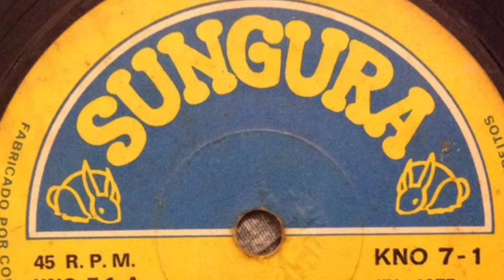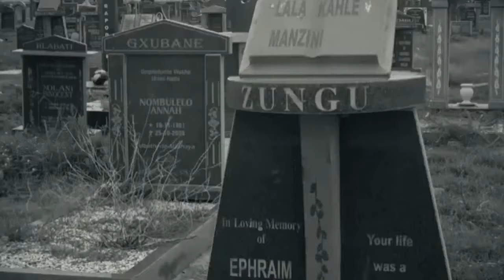Island Music Festival Feedback Interview:Mono Mukundu on Radio Zimbabwe with Liberty,March 6,2024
FEEDBACK CHAT WITH LIBERTY ON RADIO ZIMBABWE:

I had a fascinating conversation with Liberty on Radio Zimbabwe last Wednesday, March 6th. The interview was meant to discuss my feedback from the Island Music Conference that took place from February 21st to the 25th. However, we ended up including various other captivating topics within the music industry.